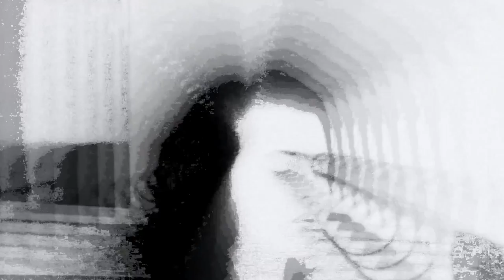Residência das máquinas | Regiane Repita